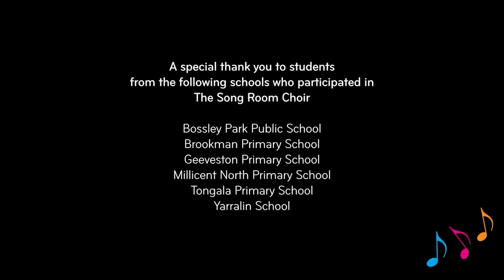Presenting our Children’s Week Choir | The Song Room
Students from Song Room schools across Australia, from the NT to Tasmania and everywhere in between, tell us what friendship means to them and who they can count on when they need a helping hand. Great to see kids from across the country connecting through Arts Learning!

What a way to round out Children's Week 2020 with a2milkAU!